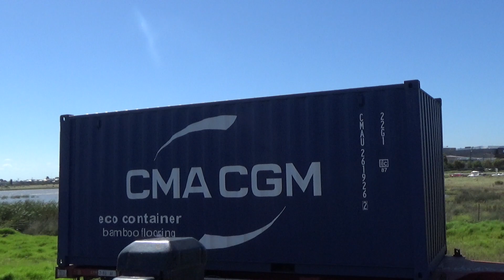Trains at Williams Landing Station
Today I decided to visit Williams Landing Station.
Williams Landing Station is located on the Werribee line and is the 3rd last station from the line terminus which is Werribee Station. It was built in April 2013.

We mostly see Siemens, X'Trapolis and the Comeng but a few times a freight train appears on the Western Standard Gauge Line which is right next to the Werribee Line.

Also this is gonna be one of the last few videos filmed on my Sony Handycam HDR-CX405 which I have had for 7 years, Its video quality has decreaced somehow and its badly damaged from the amount of times it has tumbled onto the floor or something. Also when filming this video I was filming a freight train and the wind knocked my camera/tripod over and it went over the tracks but not enough for it to fall onto it, thing was like 15cm over the platform so yea close call. Big sad that clip is gone :(

Railway Station: Williams Landing
Line: Werribee Line
Date Filmed: 11/1/2024
Camera: Sony Handycam HDR-CX405